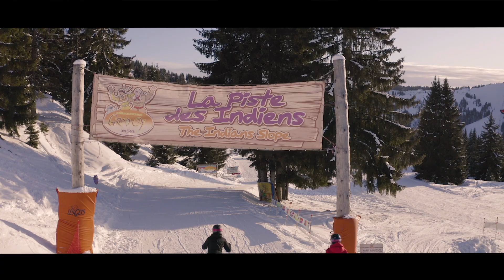Le coup de coeur de Christophe Pauly : la station des Gets